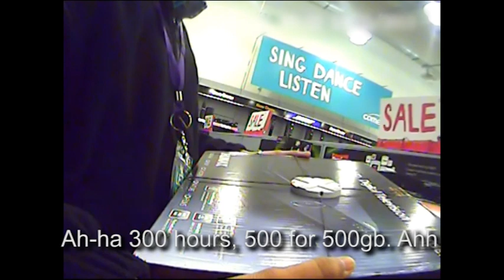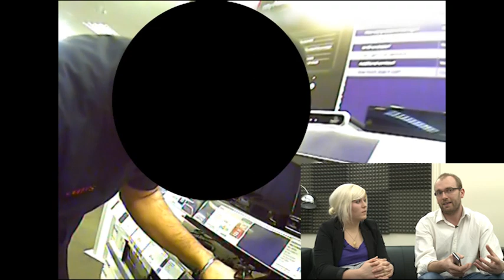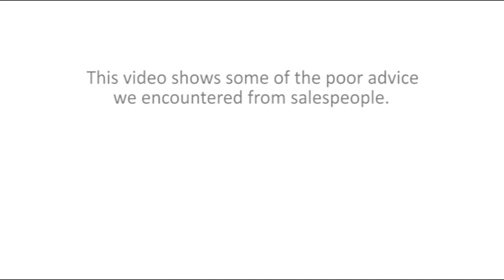Which? secret filming in Comet and Currys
- We investigate shopfloor advice at branches of Comet & Currys to test their knowledge of the products they are selling. Here we look at PVRs for more information click the link.